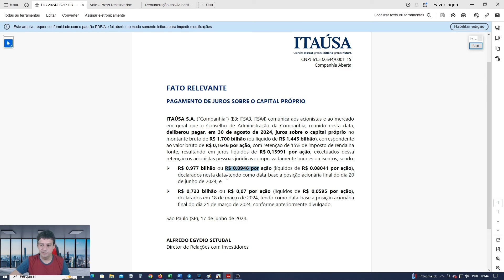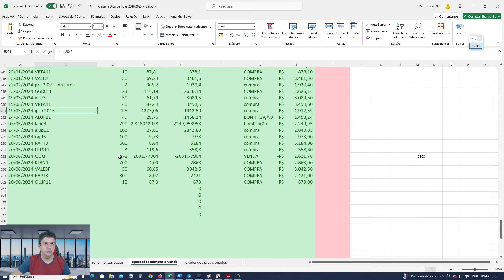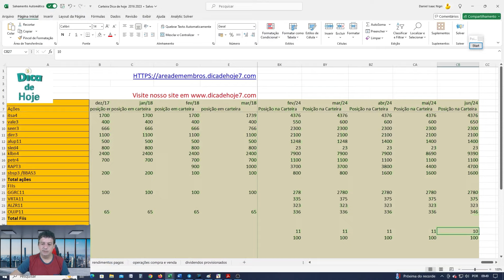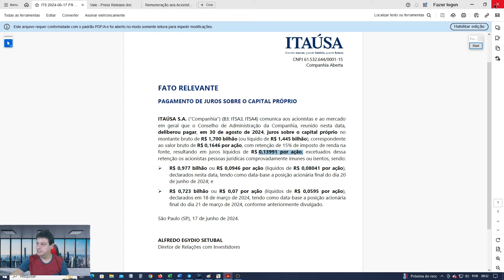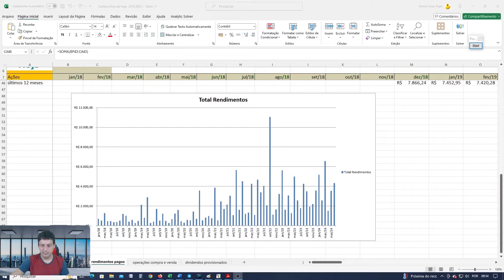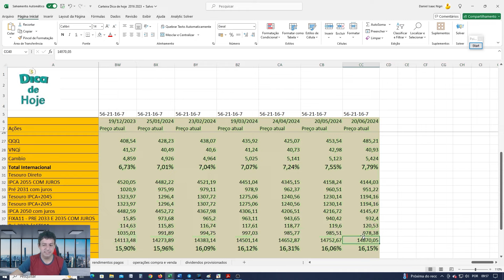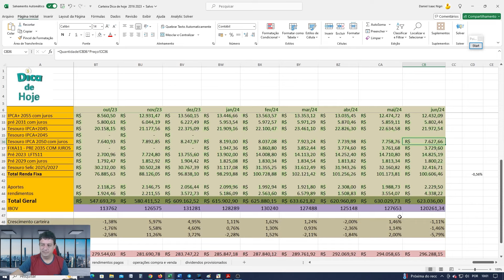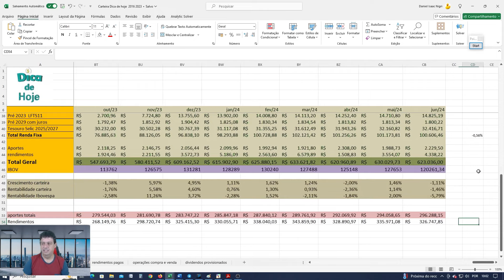Carteira do Youtube Junho 2024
Saiba como acessar estratégias de alta rentabilidade e minimizar seus riscos.

Mais Crescimento e Renda MensaL!

O Renda Total é um combo exclusivo de assinaturas do Dica de Hoje com o objetivo de gerar renda para sua carteira todos os meses em reais e em dólares.